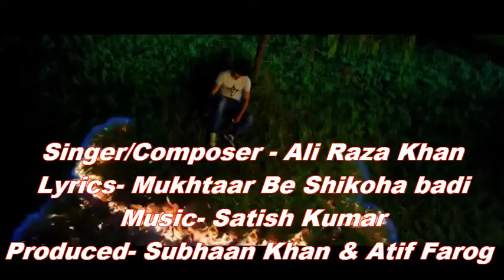Teri yaad mulaqat Ali Raza khan